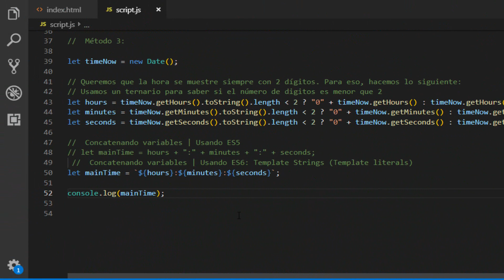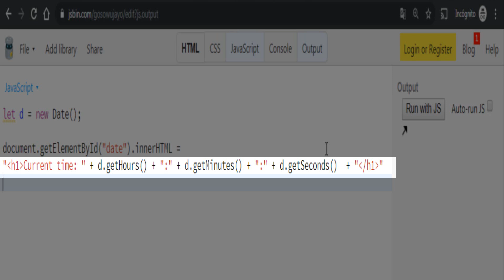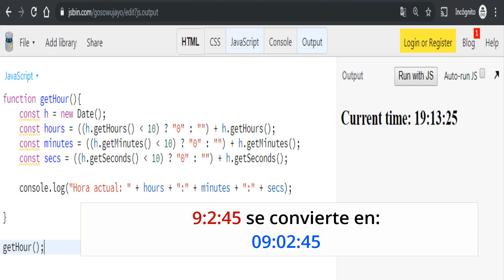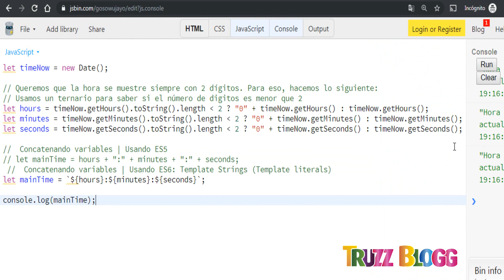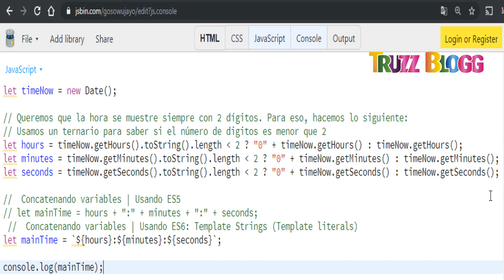MOSTRAR LA HORA ACTUAL CON JAVASCRIPT! Cómo capturar la hora del sistema usando Javascript!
Mostrar la HORA ACTUAL con JAVASCRIPT! Ejercicios hechos en Javascript: Cómo obtener la hora actual en Javascript. Desafíos con Javascript: Cómo capturar/imprimir/mostrar la hora actual del sistema utilizando código Javascript.

Quieres aprender a crear un programa en Javascript que sea capaz  de mostrar la hora actual de tu sistema operativo? Si es así, en este vídeo te mostramos 3 maneras distintas de hacerlo.

Para lograr alcanzar lo que se propone en el vídeo, usaremos algunas propiedades de Javascript, como por ejemplo: el objeto Date, el operador ternario, los métodos getHours(), getMinutes() y getSeconds() de Javascript, la propiedad length y muchas otras. También usaremos algunas sentencias introducidas a partir de ES6, como por ejemplo, los Template Strings y la Interpolación en Javascript.

Para la ejecución de nuestro código Javascript, hemos elegido una aplicación online llamada jsbin.com. Puedes acceder directamente a jsbin a través del siguiente enlace:

Esta es una buena aplicación que puedes crear para poner en práctica tus conocimientos de Javascript, aprendiendo a crear así, tus propios programas usando código Javascript.

Si buscas ejemplos de programas hechos en Javascript, este es un buen ejercicio para practicar! Y la manipulación de fechas y horas es una practica muy recurrente a la hora de desarrollar programas con Javascript. Es decir, siempre nos vendrá bien conocer estos trucos con Javascript y saber cómo solventar estos desafíos que se nos puede plantear en el día a día.

Puedes acceder al código fuente creado en este vídeo a través del siguiente enlace de GitHub:

Un saludo a todos los que se pasan a ver el vídeo. Muchas gracias por la atención. Y mucho ánimo para todos aquellos que intentan aprender a programar con Javascript y su infinidad de Frameworks!